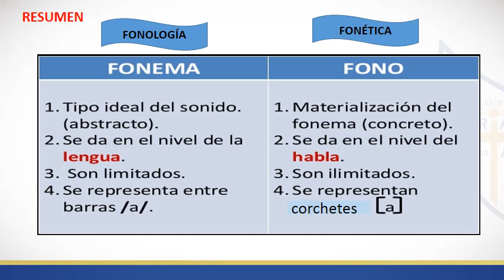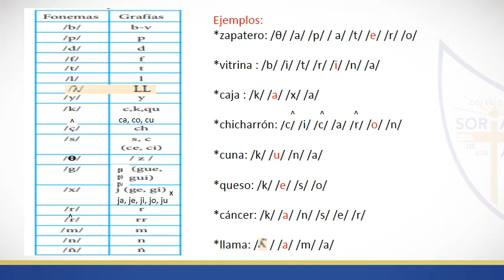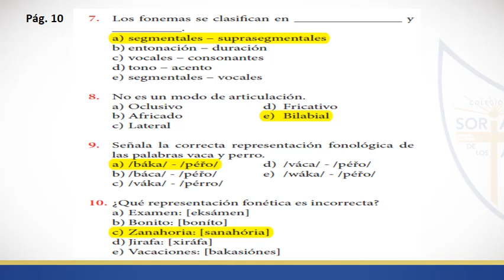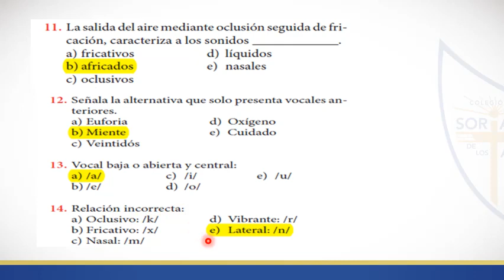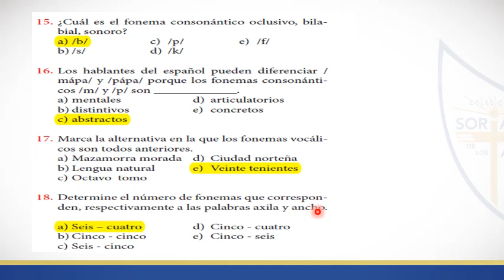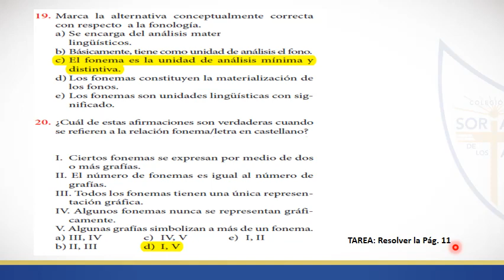FONOLOGÍA II 2º SEC